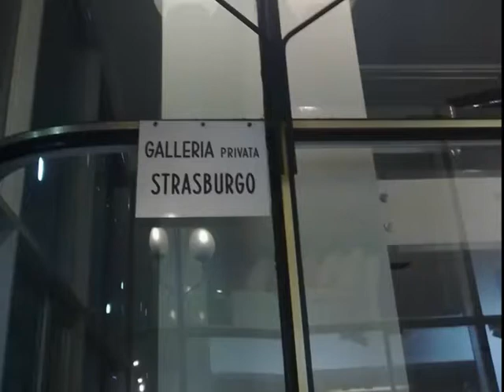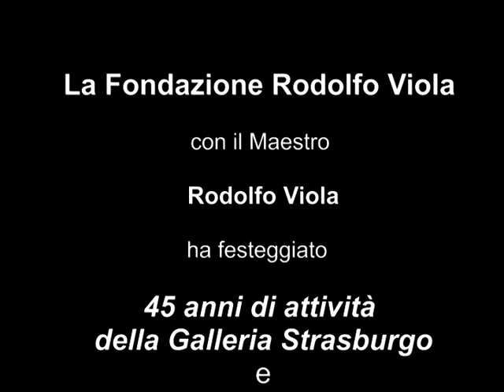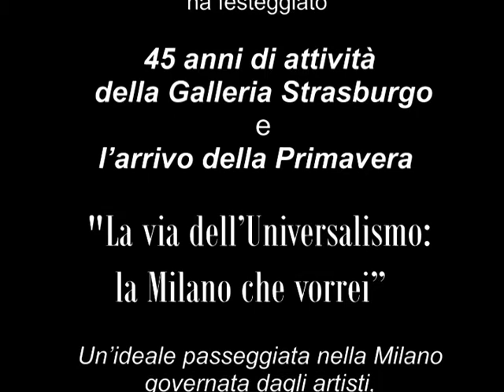Alla Galleria RODOLFO VIOLA a Milano Emanuele Rubini ha presentato LA DONNA METAFISICA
La Fondazione Rodolfo Viola lunedì 21 Marzo 2011ha festeggiato con il Maestro Rodolfo Viola l'arrivo della Primavera.Danzatori, musicisti, attori e artisti presentano:
"LA VIA DELL'UNIVERSALISMO: LA MILANO CHE VORREI"
"Un'ideale passeggiata nella Milano governata dagli artisti, in cui siamo tutti noi - re, poeti e musicisti- a partecipare alla creazione (...) E' la mia Milano che torna a sorridere, la Milano in cui la pittura, la scultura, la letteratura, la musica e ogni altra espressione artistica devono poter essere sempre presenti per conferire all'uomo l'Io equilibrato che gli spetta per ragione superiore"
Presenti:
Arnoldo Mosca Mondadori, i musicisti Alex Battini de Barreiro, Fabio Gianni, Gendrickson Mena, Piero Orsini, la violinista Eriko Sumi, la Compagnia "Il Teatro dei Gordi" costituita dagli ex allievi della Scuola d'Arte Drammatica Paolo Grassi, gli scultori Emanuele Rubini e Francesca Bianconi, le stiliste Elena Salmistraro e Emila Sirakova, tra gli ospiti Fausto Leali e Filippa Lagerback.
Emanuele Rubini per l'occasione ha presentato la scultura in marmo nero Belgio intitolata "La Donna Metafisica" che rimarrà esposta sino al 10 aprile 2011 in attesa del prossimo Evento Fuorisalone 2011 Milano Design Week SUPERSTUDIO 13  dal 11 al 17 Aprile.